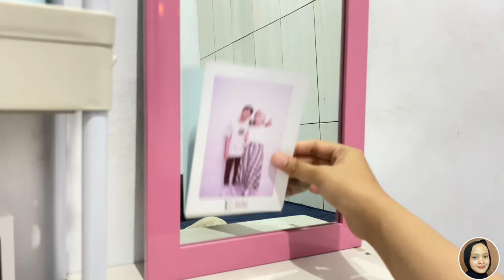Daily Vlog 📝✨💗 : Ganti Layout kamar 🛏️🧹🧸, makeover kamar‼️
hai everyone ⸜(｡˃ ᵕ ˂ )⸝♡ its me dinna 🦋✨

apa kabar ? 🙌🏻✨💫

business inq : dm or mail ♡

etc :
camera : iphone 11
editing : vllo,capcut
thumbnail : picsart